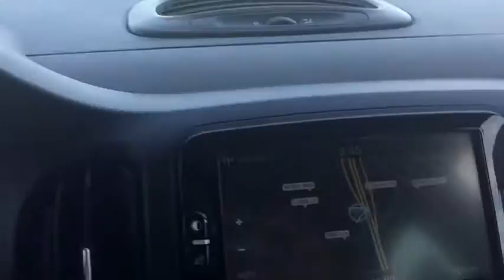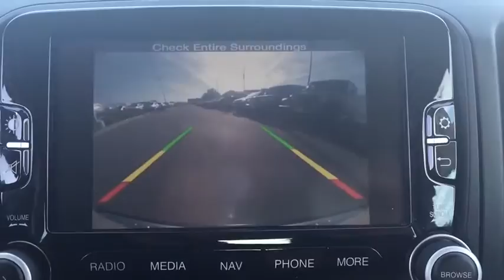2014 FIAT 500L Staten Island, Jersey City, Bayonne, Woodbridge, Old Bridge, NY 011123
Mocha Latte Used 2014 FIAT 500L available in Staten Island, New York at Dana Ford. Servicing the Jersey City, Bayonne, Woodbridge, Old Bridge, New York area.

Dana Ford
266 West Service Rd

QUICK ORDER PACKAGE 21G  -inc: Stone Instrument Panel Bezels,WHEELS: 17 ALUMINUM  (STD),STONE INSTRUMENT PANEL BEZELS,TREKKING PREMIER PACKAGE  -inc: Stone Instrument Panel Bezels  Media Hub (SD  USB  AUX)  Radio: Uconnect 6.5A AM/FM/BT/Voice  ParkSense Rear Park Assist System  ParkView Rear Back-Up Camera  Nav-Capable See Dealer for Details,MOCHA LATTE,MARRONE (BROWN) SEATS,BLACK  PREMIUM CLOTH LOW-BACK BUCKET SEATS,TREKKING PREMIER PACKAGE  -inc: Stone Instrument Panel Bezels (DISC)  Media Hub (SD  USB  AUX)  Radio: Uconnect 6.5A AM/FM/BT/Voice  ParkSense Rear Park Assist System  ParkView Rear Back-Up Camera  Nav-Capable See Dealer for Details,TRANSMISSION: 6-SPEED C635 MANUAL  (STD),RADIO: UCONNECT 6.5A AM/FM/BT/VOICE,Turbocharged,Front Wheel Drive,Power Steering,ABS,4-Wheel Disc Brakes,Brake Assist,Aluminum Wheels,Tires - Front Performance,Tires - Rear Performance,Heated Mirrors,Power Mirror(s),Rear Defrost,Intermittent Wipers,Variable Speed